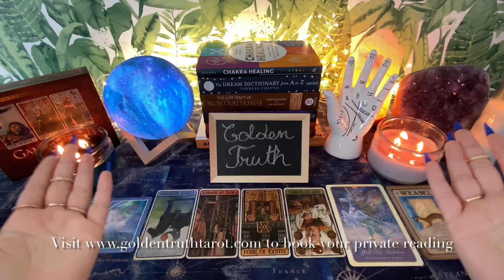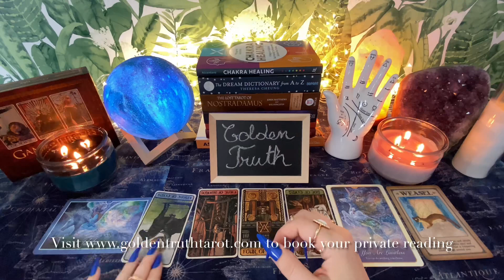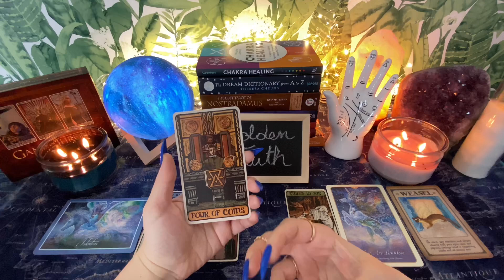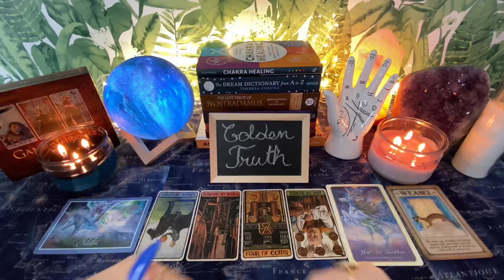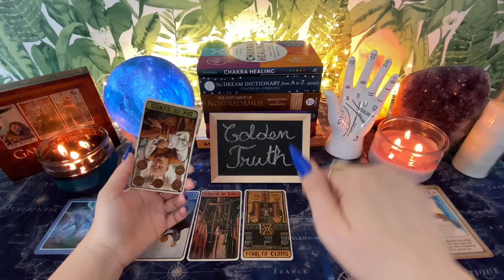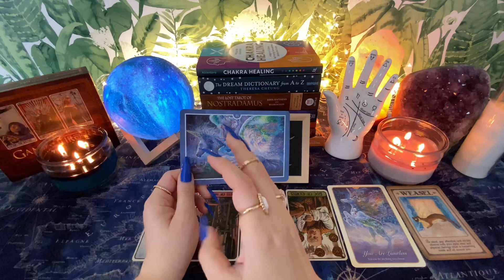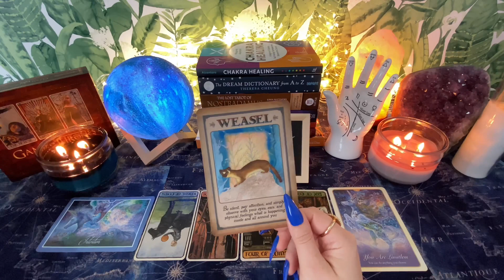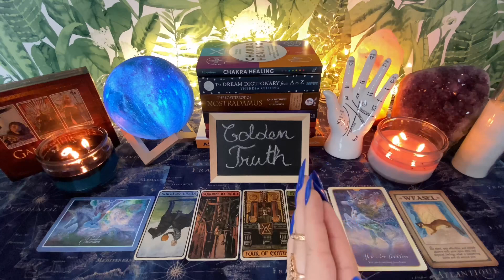♋️🔮CANCER Tarot reading predictions for May 2021🔮♋️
The new Decks I am using in this video
Game of Thrones Tarot
Messages from Your Animal Spirit Guides Oracle Cards
Whispers of Healing Oracle Cards Cards
Whispers of Love Oracle